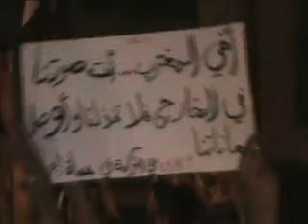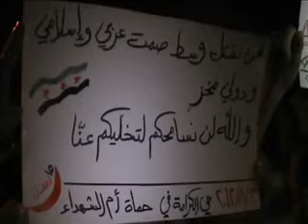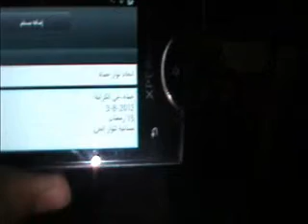حماة حي الكرامة مسائية وقسم الثوار 3-8-2012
حماة حي الكرامة مسائية رائعة لابطال الحي ورددوا فيها قسم الثوار الذي قالوا فيه انهم لن يتراجعون عن مطلبهم 15 رمضان / 3-8-2012